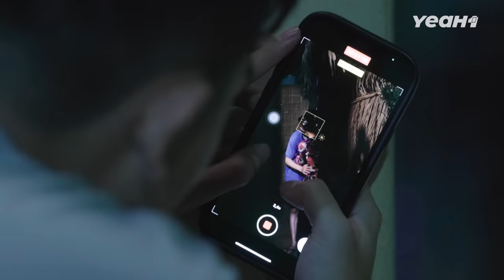Đang Giao Rau Bỗng Bị Bắt Làm CON RỂ, Phải ĐỔ VỎ Cho Osin Lươn Lẹo | Tloo Tiệm Rau Lạ Lắm